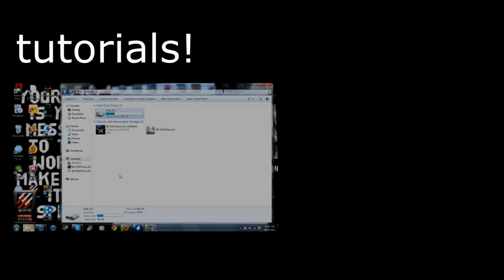Lets Play! Plants Vs Zombies Ep.3 Trying not to be Boring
one of my friends told me my plants verses zombies vids were boring so i was trying to talk more so im not boring dont forget to comment ideas to talk about!

Song- drop the beat like wub by VTSDubstep